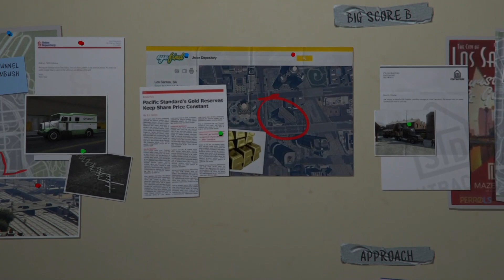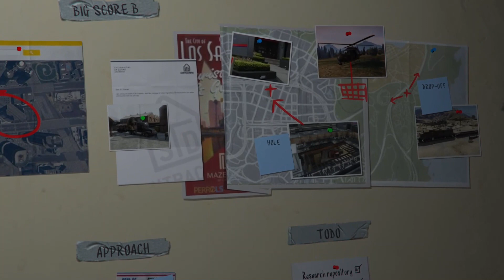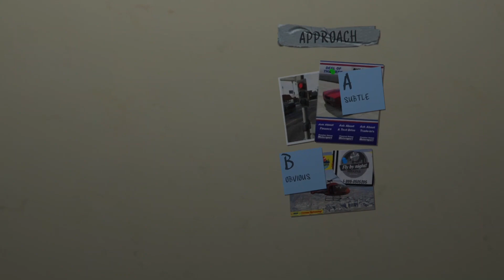The planning of big heist in GTA | #58